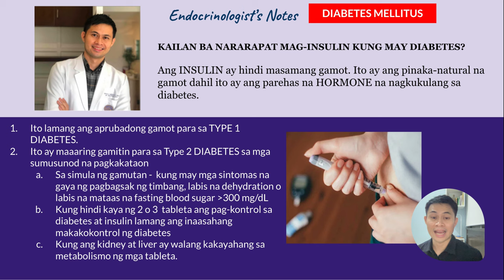KAILAN BA NARARAPAT MAG-INSULIN KUNG MAY DIABETES?